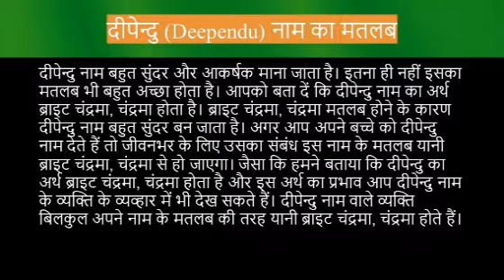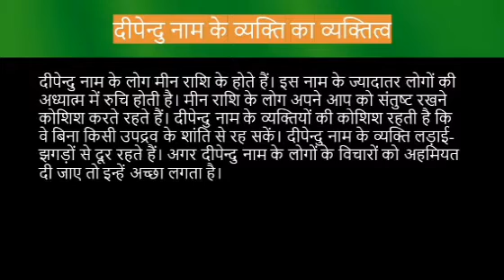Deependu name meaning in hindi | deependu naam ka matlab kya hota hai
Deependu naam ka matlab
Deependu name meaning in hindi
Deependu naam mane k